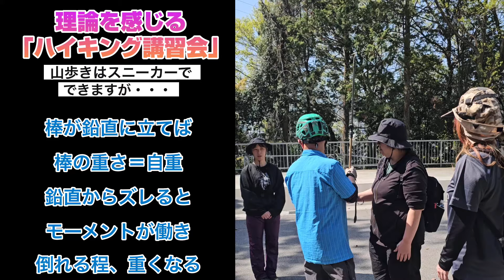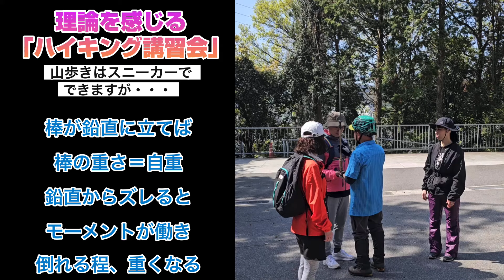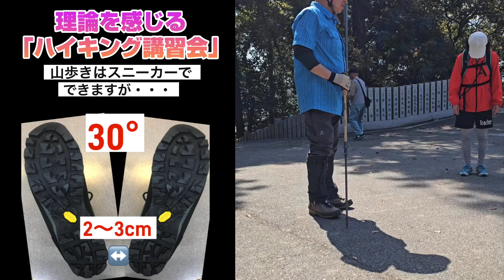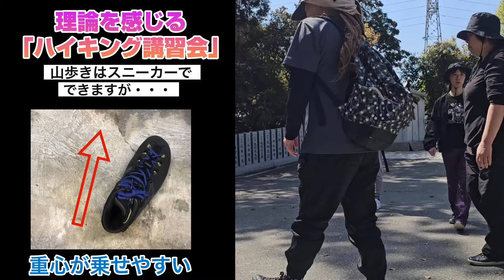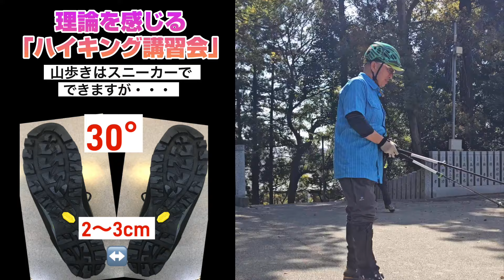山歩きはスニーカーでできますが・・・ 登山、ハイキング お悩み解決アドバイザー GankoDad ハイキングサポート アドスポーツ 姫路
山を楽に歩くのに大切な事は「片足立ち」です。
鉛直に近い状態で前に進む事ができると筋力＆体力が温存できますが「片足立ち」が苦手な方(バランスの悪い方)はリスクが高くなります。

重くて硬い登山靴での歩行では硬い靴底を利用した重心移動で歩く事で
重い荷物を背負って、アップダウン、凸凹、うねりのある山道を長時間歩く事ができます。

筋力＆体力を温存した歩き方を身に付ける事は安全快適登山を楽しむ為の大切なポイントです。

GankoDadのハイキング講習は初級から中級者の方の為の講習になります。

筋力＆体力、バランス感覚の良い中級者以上の方には簡単にできてしまう事でも中級までの方には難しく、シンドイ＆辛いだけでなく、山岳事故に繋がり兼ねません。

安全快適登山を目的として、楽な山の歩き方やザックの担ぎ方、ストックワークなどを講習しています。

小さな事の積み重ね、繰り返しの練習で楽々ハイキング術は身に付きます。

GankoDadが親切丁寧、熱く講習させていただきますのでご参加、お待ちしています。

※アドスポーツ・オンラインショップ※　開店中

《《《  登山道具講習  》》》　1日限定1組2名様まで
　　講習料：1名様￥5500 2名様￥8800(家族割￥6600)
　　講習時間：約2時間
ザックのお悩み、登山靴のお悩み、ストックのお悩み等々、登山、ハイキングでのお悩み事に登山・ハイキング用品専門店営業36年（フィッティングが必要な登山靴約8000足・ザック約3300個・トレッキングポール約2000セットの販売実績）のGankoDadが知識・経験に基づいて回答＆解決策をご提案します。
お使いの登山道具をお持ちいただいて、その登山道具の特性からフィッティング、使用方法までをアドバイスをさせていただきます。(登山靴はキレイな状態でお願いします）※美味しい珈琲付

《《《 リクエスト講習 》》》　1日限定1組2名様まで　【会員様限定】
　　講習料：¥3000（2名様￥1500×2）
※登山道具講習orハイキング講習を受講された方対象

ハイキングサポート アドスポーツでは「おはようハイキング 」「たかみくらBASEハイキング」のハイキングイベントを開催しています。

「登山はリスクの高いスポーツ」という認識をお持ちいただけることを願います。

「GankoDad＆チャンネル紹介」
私はお客様の「欲しい気持ち」を理解した上で、本当にお客様に必要か？を考え、商品選びから使い方やメンテナンスまでをご提案するお節介なアウトドアショップ「アドスポーツ」を兵庫県姫路市で35年続けてきた頑固親父です。

25年以上お客様と一緒に歩かせていただいている「おはようハイキング」では参加者の方々と一緒に安全快適登山を勉強してきました。

その中で蓄積してきたノウハウを皆様のハイキングや登山にお役立ていただけければと、動画を作成しています。

ハイキングを始めてみたい方、山をもっと楽に歩きたい方、体力や筋力、バランス感覚等運動能力に自信の無い方にご覧いただけると嬉しいです。

※友達申請をしていただく際はメッセージを必ずお願い致します。

※ハイキングサポート アドスポーツ Facebookページ※